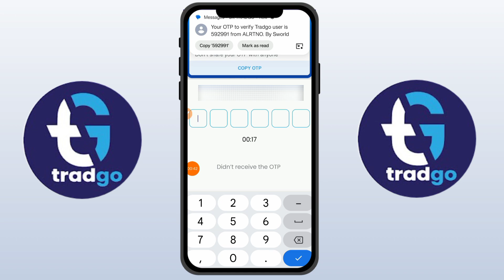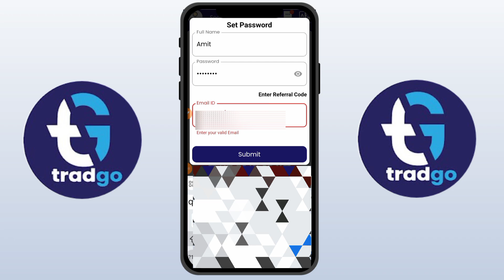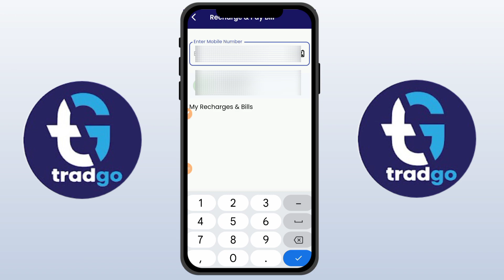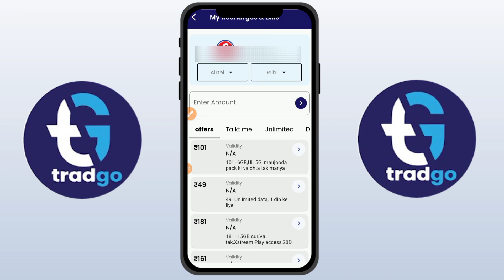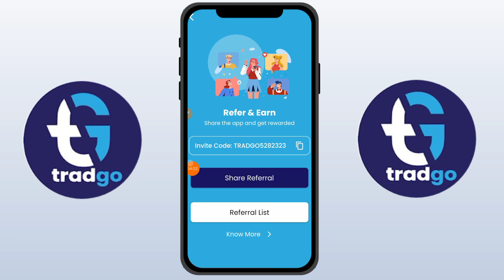Mobile Recharge commission app |Best Recharge App With High Commission 2024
code:- TRADGO5282323

About this video- Namaskar doston mai hu aapka Amit aur aaj ki is new video me mai aap sabhi logon ko batane wala hu ki best mobile recharge commission app ke bare me yana aapko har mobile recharge par 3.50% ka Commission milta hu or Mobile Recharge ke sath sath baki bill payment bhi aap kar sakte ho .

Keywords-:
tradgo recharge app 2024
tradgo recharge app kaise use kare
New Mobile Recharge Commission App
Recharge Commission App
Mobile Recharge App Recharge App
Mobile Recharge Commission se Paise Kaise Kamaye
Mobile Recharge commission App Kaise Chalaye
best recharge app with high commission 2024
Tradgo mobile recharge commission app
best recharge commission app
मोबाइल रिचार्ज
mobile recharge commission app se paise kaise nikale
mobile recharge app
mobile recharge commission app ki id kaise banaen
recharge cashback app
mobile recharge commission app real or fake
mobile recharge commission app cashback kaise milta hai
mobile recharge commission app withdrawal kaise kare
high commission recharge app
phone recharge app
billhub recharge app
tradgo recharge app
eg payment app
rechargeland app
mobile recharge commission app
best mobile recharge commission app
mobile recharge commission app new
mobile recharge commission app kaise use kare
mobile recharge commission
mobile recharge commission application
recharge and commission app
jio recharge commission app
mobile recharge
mobile recharge best app